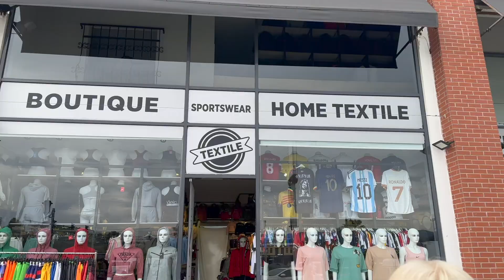🌸VLOG 🌴2/2: ZROBIŁAM TATUAŻ W TURCJI?! 🫣| NASZE TURECKIE WAKACJE!🌴✈️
Hej!
Po wielu przeciwnościach w końcu udało się nam zmontować drugą, a zarazem ostatnią część z wakacji w Turcji. Niestety zmontowaliśmy to w innym programie więc film nie jest dopracowany tak jak bym chciała. Napiszcie w komentarzu jak wam się podoba!